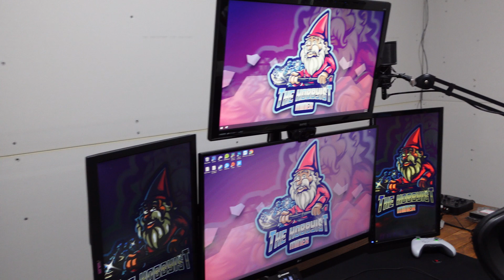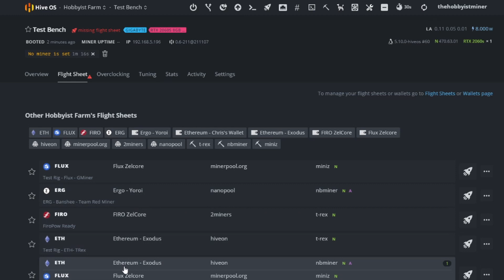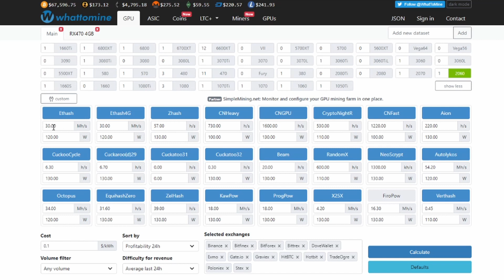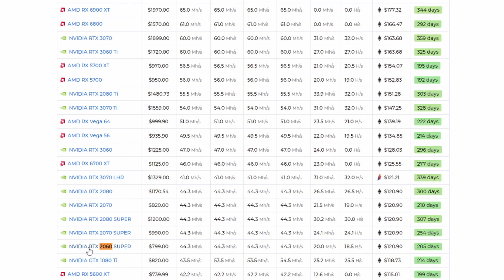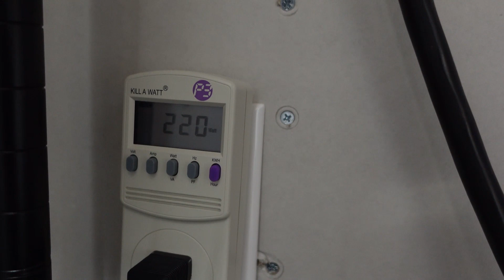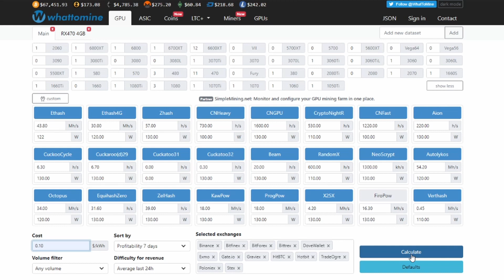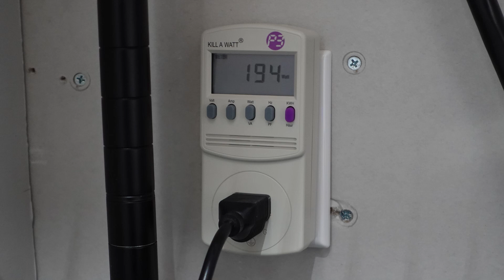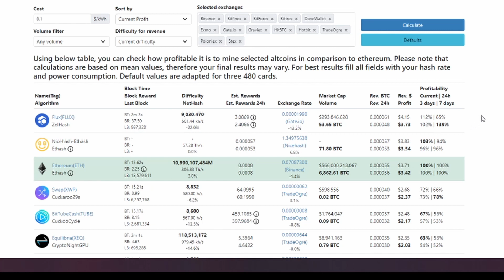RTX 2060 Super Mining Ethereum & Flux Hashrate, Profitability & Overclocking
In today's video we are lucky enough to get our hands on a Gigabyte RTX 2060 Super!  This is card number 6 that I have planned in my next GPU Mining Rig Build, that will be a dedicated FLUX Rig. This card blew all my expectations out of the water!  Enjoy todays video discussing the Gigabyte RTX 2060 Super Mining Hashrate, Overclock Settings and Profitability on Ethereum and Flux!

🎁Parts & Products Used in Today's Video:
🧩Kill-A-Watt Voltage Meter

🧩Hobbyist Miner GPU Hangers from Misfits Mining

📕Video Chapters For Quick Reference:
00:00 Introduction
00:10 Introducing the Gigabyte Geforce RTX 2060 Super
02:25 The Hobbyist Miner 3D Printed GPU Hangers
03:20 Installing the RTX 2060 Super in our Test Bench
03:40 Test Bench Electricity Consumption At The Wall
05:09 RTX 2060 Super Stock Ethereum Hashrate & Watts
08:30 RTX 2060 Super Ethereum Hashrate, OverClock Setttings & Watts
11:20 RTX 2060 Super Flux Hashrate, OverClock Setttings & Watts
13:24 RTX 2060 Super Mining Profitability

📺My Favorite Crypto Mining Channels To Watch:
💠 Red Panda Mining: Youtube.com/RedPandaMining​
💠 ChumpChangeXD: Youtube.com/c/ChumpChangeXD
💠 Sebs Fintech Channel: Youtube.com/c/SebsFinTechChannel
💠 Red Fox Crypto: Youtube.com/c/RedFoxCrypto​
💠 TekShinji: Youtube.com/c/TekShinji
💠 HashRaptor: Youtube.com/c/HashRaptor
💠 Mining Chamber: Yutube.com/c/MiningChamber
💠 BrandonCoin: Youtube.com/c/Brandoncoin